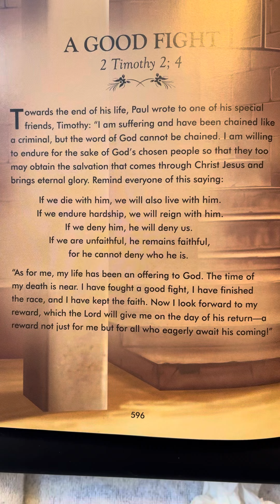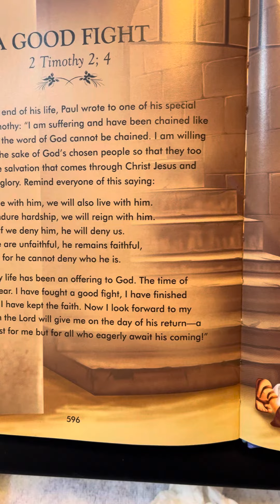2 Timothy 2; 4 - The Complete Illustrated Children’s Bible